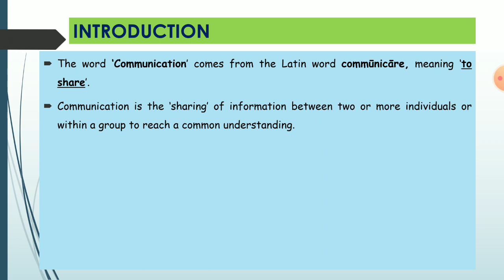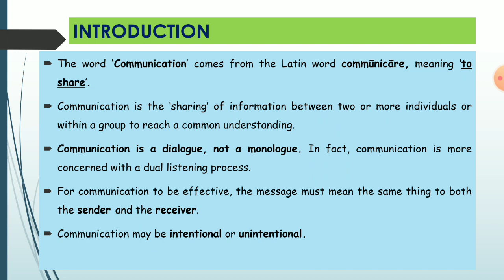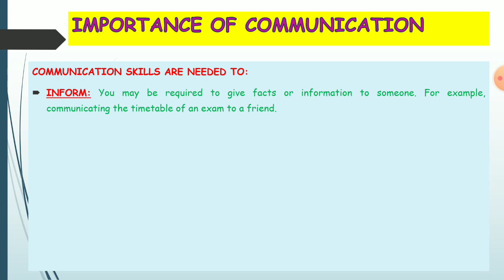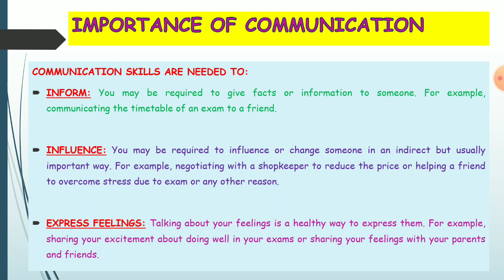Introduction, Meaning and Importance of Communication || Class 9th | Lecture 25 by Muzafer Maqbool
Subject: Employbility Skills-I, NCERT